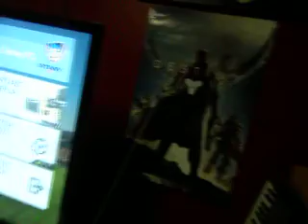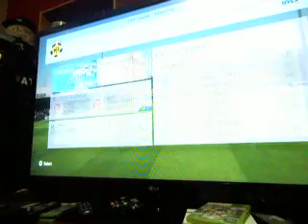#1 fifa vid on xbox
do u want more fifa vids?